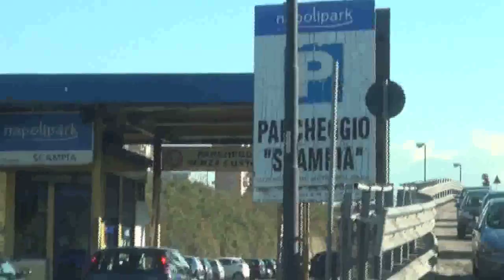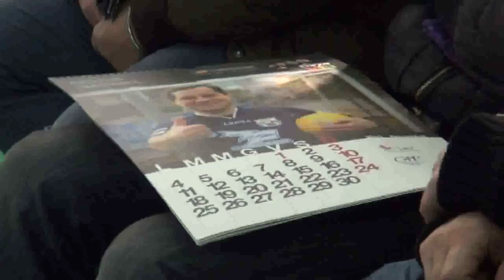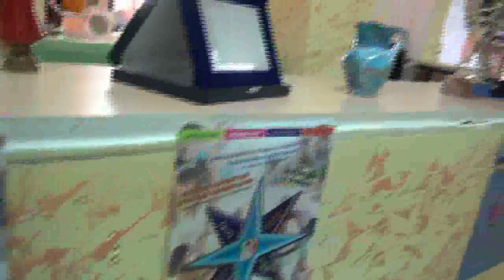Atleti disabili in posa per sconfiggere il cancro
Sedici atleti, sedici sportivi diversamente abili, esempi di persone speciali che affrontano ogni giorno la vita con maggiore forza, cercando di superare se stessi. Sono loro i testimonial del calendario "Dai forza alla vita", realizzato dalla Fondazione Pascale e presentato nella palestra di Gianni Maddaloni, a Scampia.